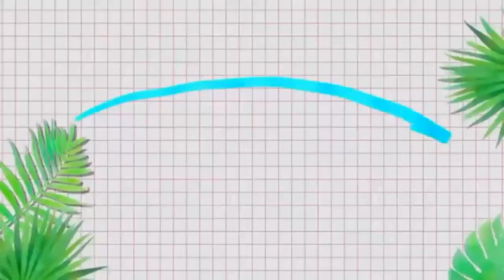Cómo hacer cubo de flor mágica - Magic Flower Cube - How to make paper flowers Easy